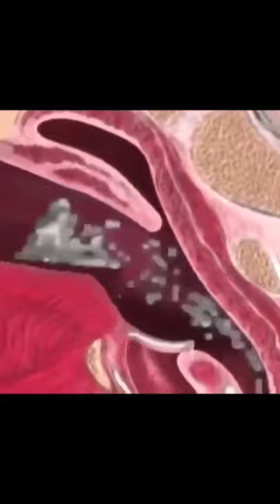how baby sucks the breast milk